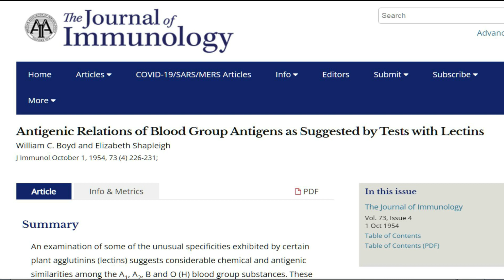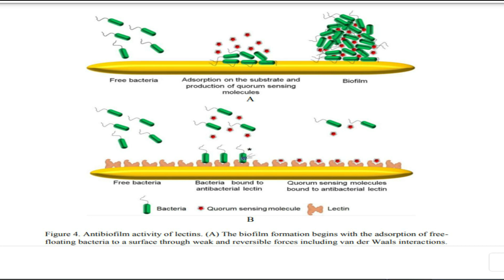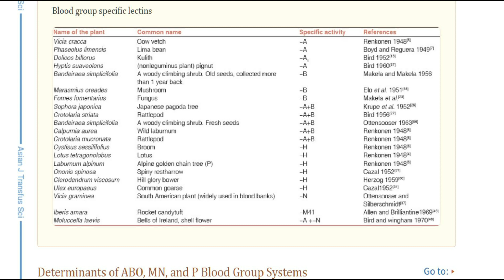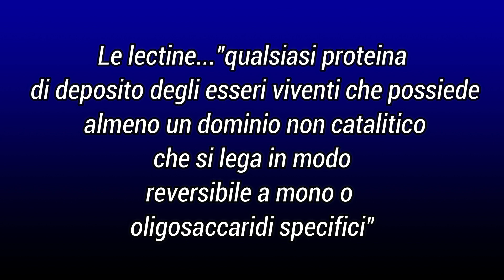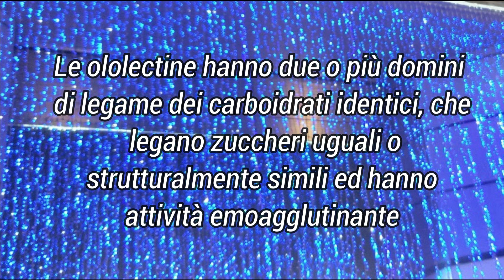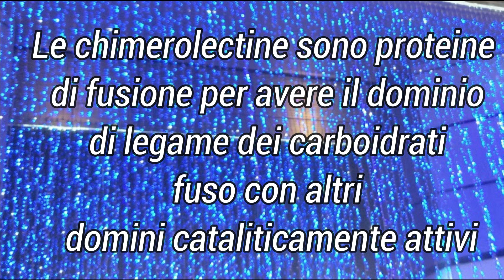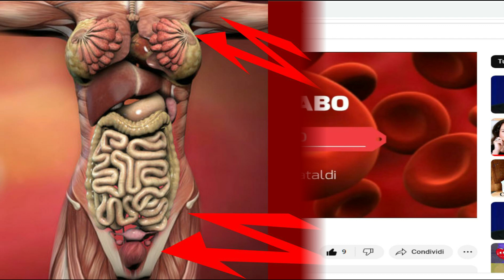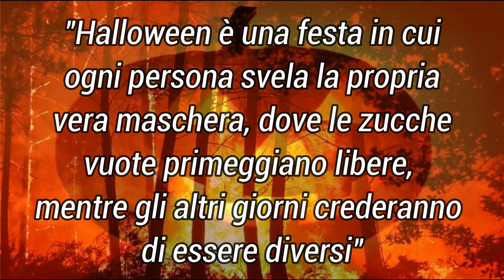Cosa si nasconde dietro le Lectine alimentari?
In questo video vedremo uno degli argomenti di base su cui si basa lo stile ABO, sperando che lo troviate interessante. Se il video vi interessa a breve un altro video completerà questo approfondendo alcuni aspetti.